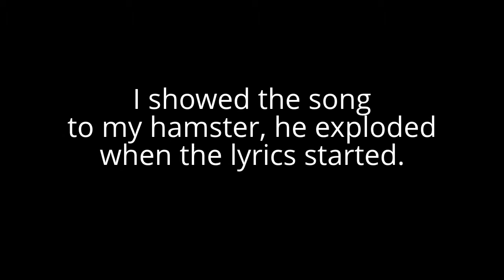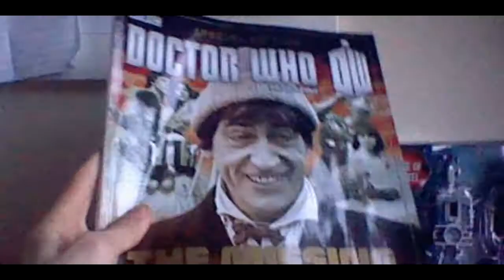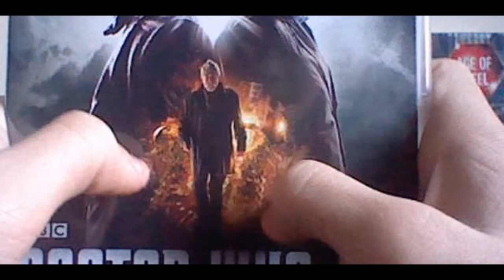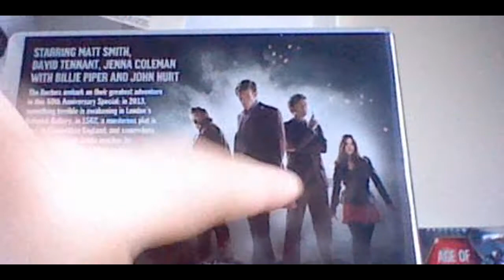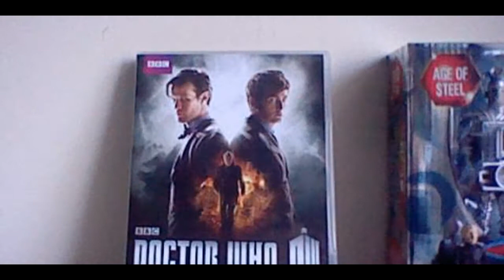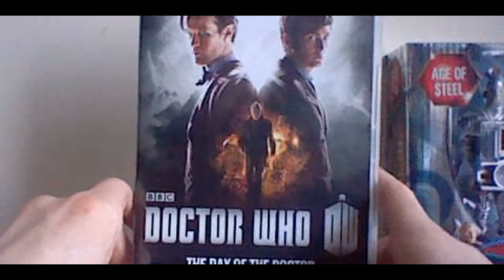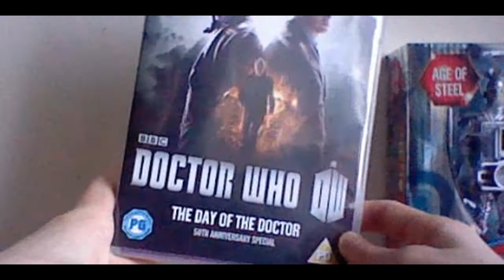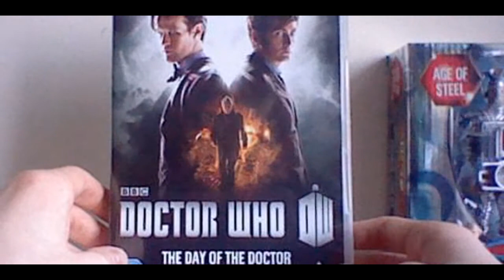doctor who: the day of the doctor review, and a couple pic ups